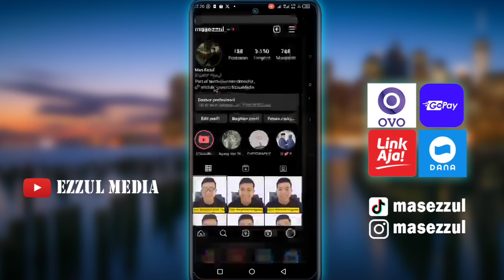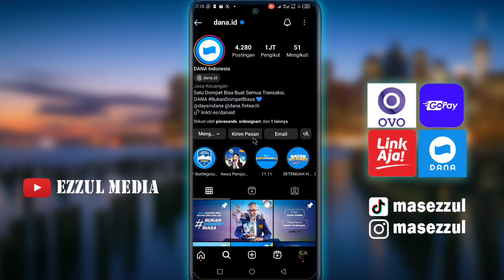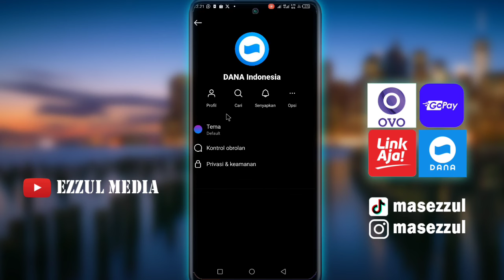Cara Menghapus Akun DANA Premium Terbaru 2024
salam kreatif